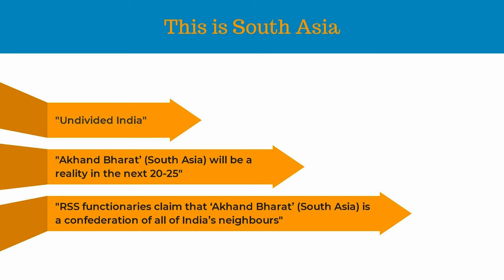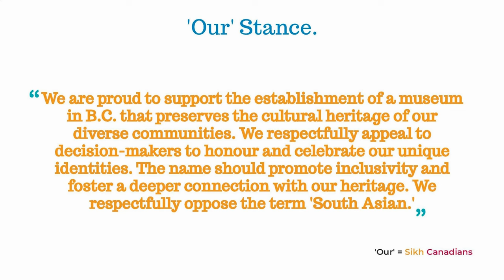Liberating ourselves from the Shackles of South Asianness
Together, let us strive towards a Canada that embraces its multiculturalism and celebrates the diversity that makes us strong. As we sing "O Canada," let us remember the words, "With glowing hearts we see thee rise, the True North strong and free." Let us strive towards a firm and free Canada where everyone is respected and celebrated for their unique and unified identities.